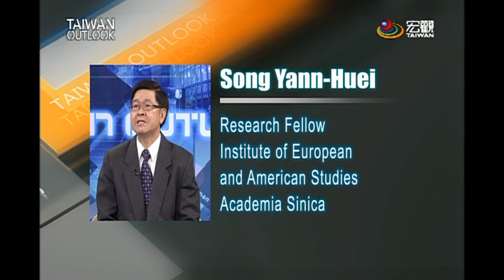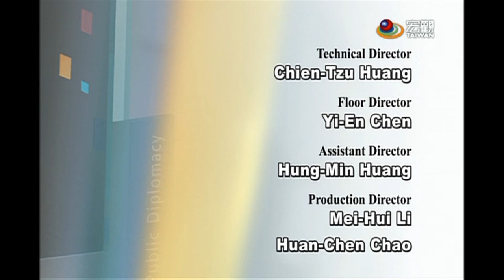TAIWAN OUTLOOK—宋燕輝（中央研究院歐美研究所）Ruling of the South China Sea Dispute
來賓GUEST：宋燕輝 Song Yann-Huei / 中央研究院歐美研究所 研究員 Research Fellow, Institute of European and American Studies
Academia Sinica
位於荷蘭海牙的國際常設仲裁法院公布菲律賓對中國的「南海仲裁案」裁決結果，指出中國大陸在九段線範圍內所主張的歷史權利沒有法律依據，而南沙群島包括太平島在內的所有海上地物均為礁岩。在【Taiwan Outlook】節目中，中央研究院歐美研究所研究員宋燕輝表示，此項裁決相當不公平，間接傷害到台灣對於太平島擁有的主權及專屬經濟海域的權利。此外，宋燕輝也列舉出歷史上，包括俄羅斯、美國等，從未有任何一個大國曾服從國際仲裁法庭有關於海洋法的裁決，而中國不接受也不承認的態度，將對其聲望有影響。

The South China Sea territorial dispute has been an unpredictable factor in regional peace and stability. On this edition of Taiwan Outlook, Dr. Song Yann-Huei, who is currently a Research Fellow of Institute of European and American Studies at Academia Sinica, shares his views on the July 12th Arbitron ruling and also its impact.

➨更多宏觀影片：
《節目類》